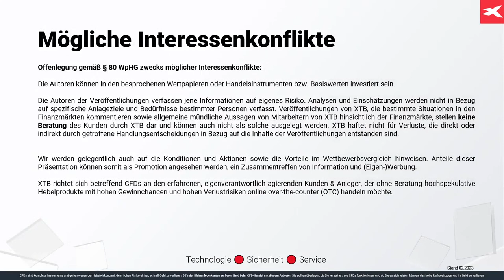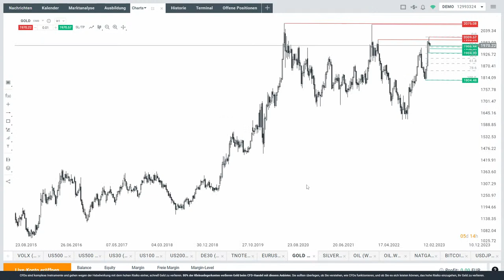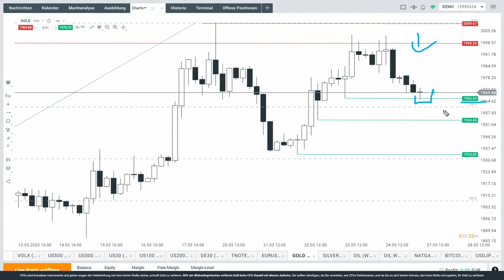Neuer Anlauf für S&P 500 - dazu Blick auf Gold und Euro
Man blickt auf einen neuen Anlauf im S&P 500, so zeigt es aktuell in seiner Kurzanalyse Max Wienke von XTB Deutschland. Dazu blickt er auch auf Gold und Euro.